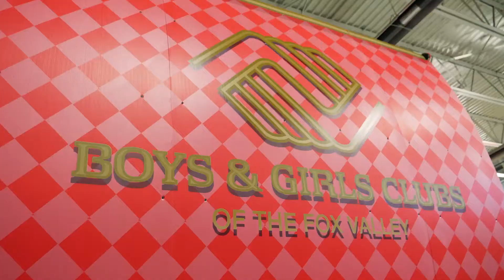Boys & Girls Clubs of the Fox Valley Float Building 2019 | Miron Construction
Miron is a proud supporter of the Boys & Girls Clubs of the Fox Valley and we always enjoy helping with the organization's float for the Downtown Appleton Christmas Parade. This year's theme is "The Joy of Christmas" and the students worked hard to fill a larger-than-life sleigh with festive gifts to show the joy of giving this time of year. Oh what fun!